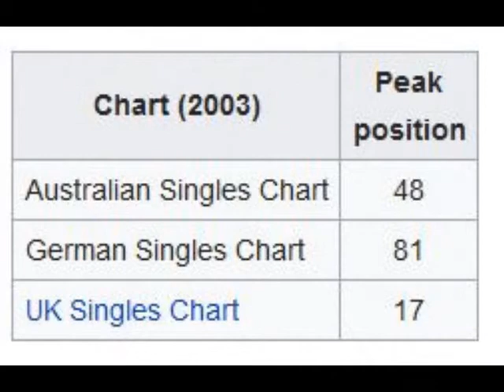07 • Lost Prophets - Burn, Burn (Demo Length Version)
Lost Prophets - Burn, Burn  (Demo Length Version)